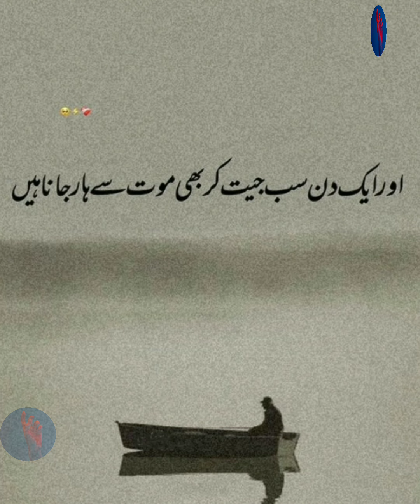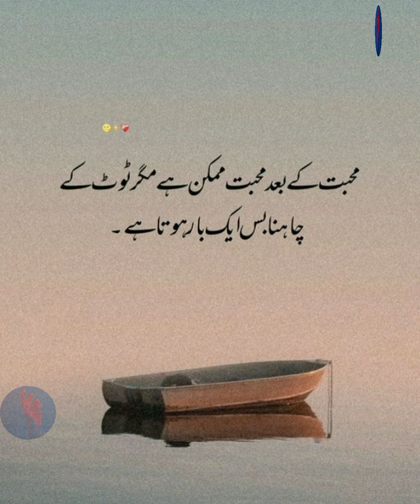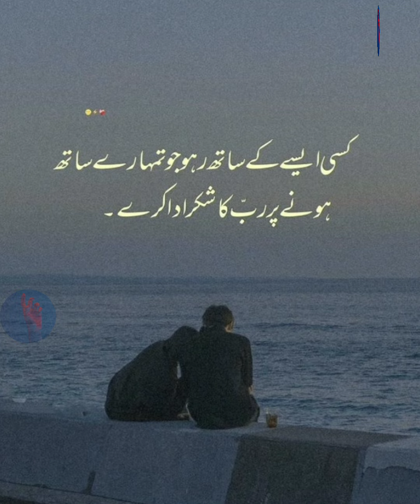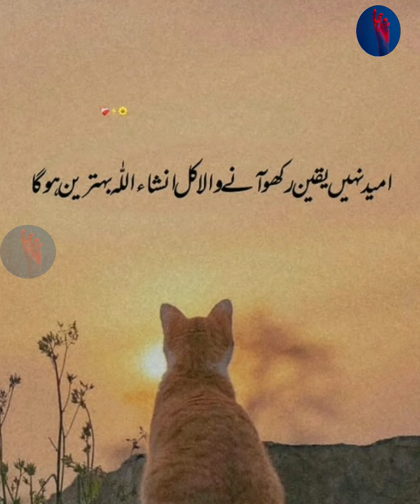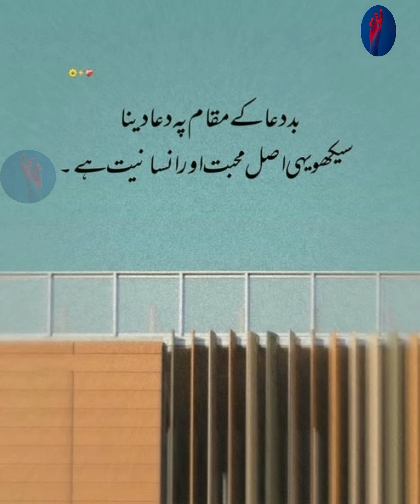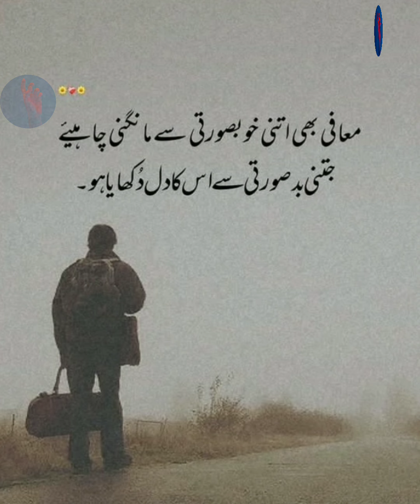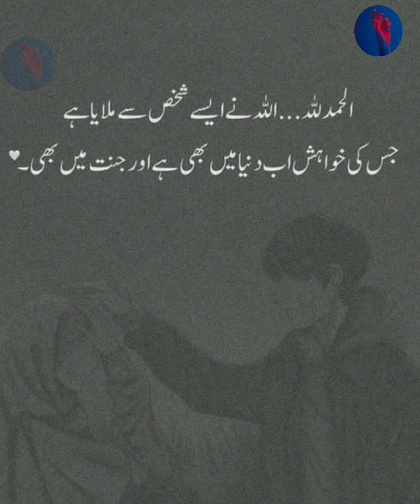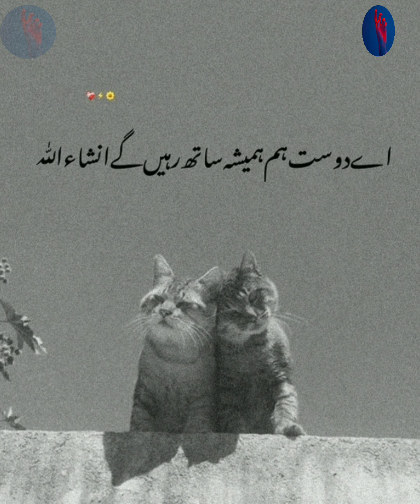Islamic Urdu Quotes About Life | Urdu Islamic Quotes In About Life reality | Golden Words About Life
You're Quire's

urdu islamic quotes in about life
reality
golden words about life islamic
quotes in urdu urdu quotes
beautiful islamic quotes about life
in urdu
islamic quotes_motivational
thoughts_best islamic quotes
about life in urdu
words about life islamic urdu
quotes urdu quotes

MY EQUIPMENTS:
Boy Mic